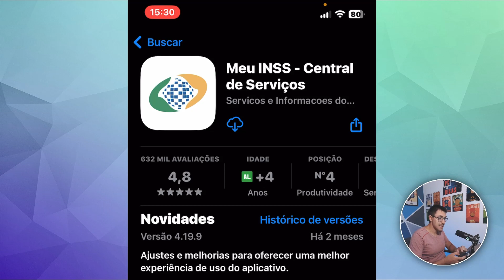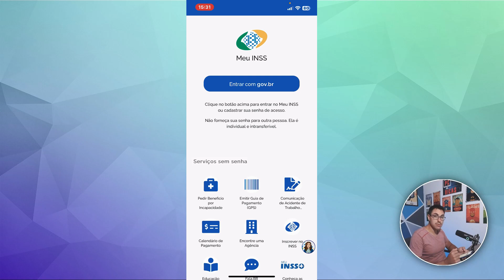COMO VER O NÚMERO DO PIS PASEP NIT NIS? ONDE ENCONTRAR?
✅Quer descobrir seu NÚMERO do PIS / PASEP mas não sabe onde? Nesse vídeo vou te mostrar como é fácil encontrar seu PIS.

Lembrando que, basicamente, NIS, PIS, PASEP e NIT são o mesmo número usado para identificar o trabalhador e permitir que ele receba benefícios trabalhistas previstos em lei.